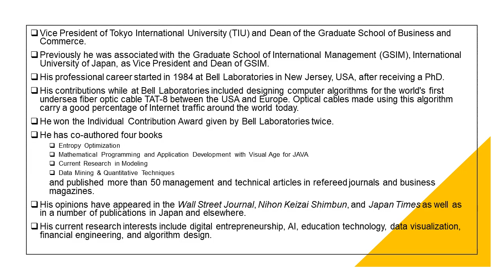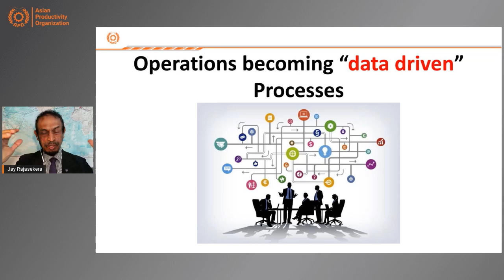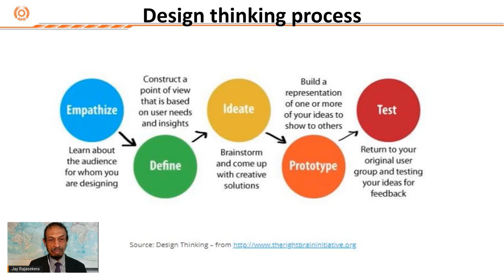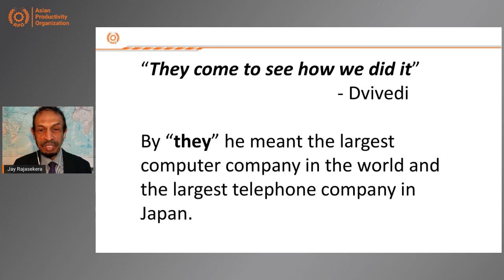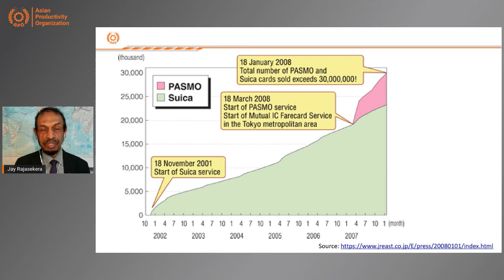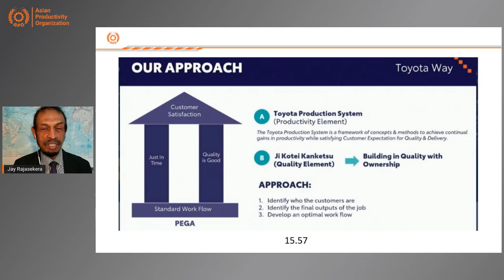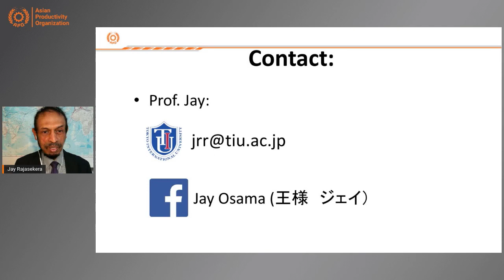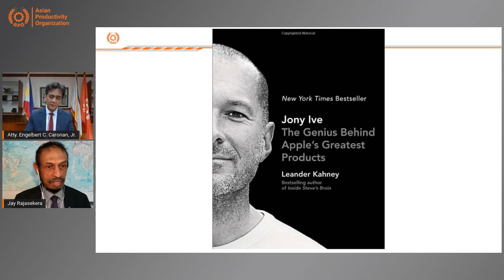Enhancing Productivity through DXPO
Process optimization, or the enhancement of business process management, aims to reduce costs while increasing performance, productivity, and efficiency. Process management and optimization are critical for a successful digital transformation (DX). Research shows that DX-driven process optimization (DXPO) can produce superior results when used strategically based on urgency or priorities, productivity, efficiency, market needs, speed of implementation, risk mitigation, cost reduction, optimized time management, etc.

In this P-Talk, Dr. Jay Rajasekera, Vice President and Professor of Digital Business & Strategy, Tokyo International University, discusses how DXPO can be utilized in any sector, citing real-world examples from Toyota, JR East, and other companies with moderator Atty. Engelbert C. Caronan, Jr., President and CEO of the DAP.